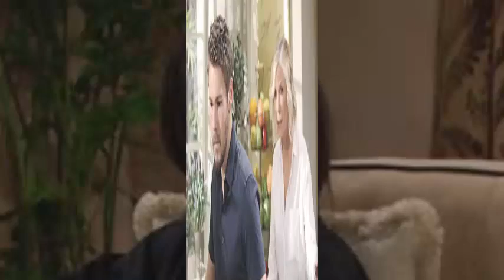The Bold and the Beautiful: Preview summary July 13, 2018 Steffy’s desperate to marry Liam